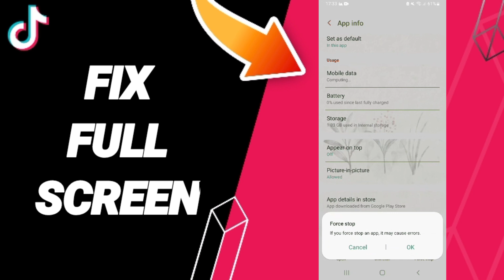How Fix Full Screen On TikTok App 2024